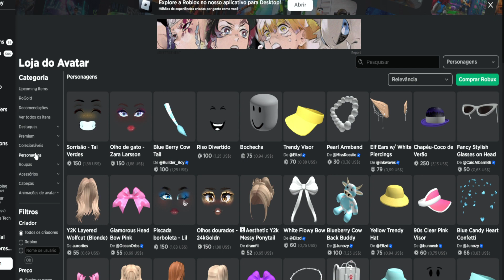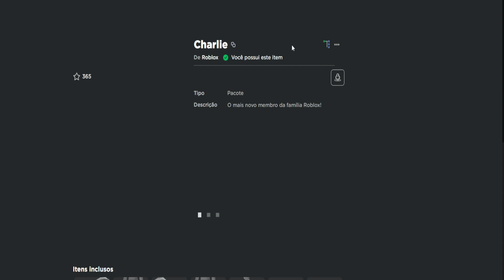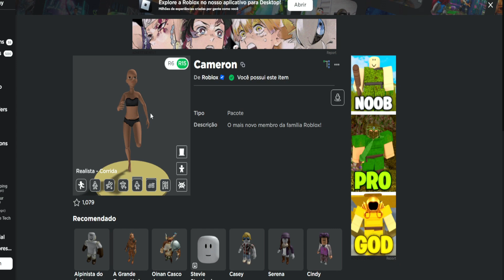🔥GRATIS! 8 NOVOS PACOTES DE CORPOS 3D ROBLOX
🎮 ROBLOX
💥VEJA COMO PEGAR 8 NOVOS PACOTES (BUNDLES) DE CORPOS GRÁTIS NO ROBLOX!
🧍🏼‍♀️🧍🏼‍♂️ Seja membro deste canal e ganhe benefícios:
💗💗💗 PARTICIPE DAS BRINCADEIRAS DO CANAL!💗💗💗
REGRAS:
💗💗💗 AMO  VCS! BOA SORTE!
Amo vocês!

📬 CAIXA POSTAL: 74439 CEP: 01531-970 SAO PAULO - SP